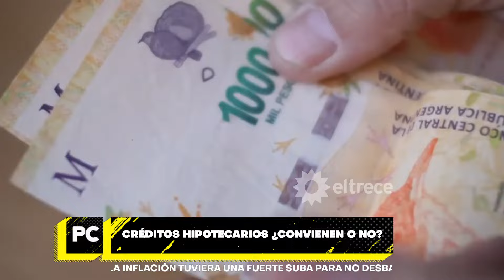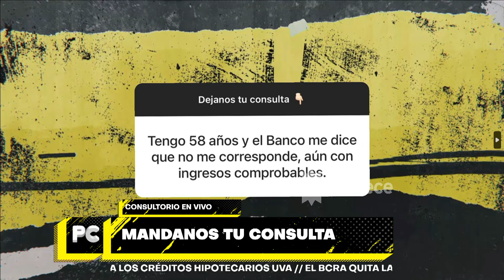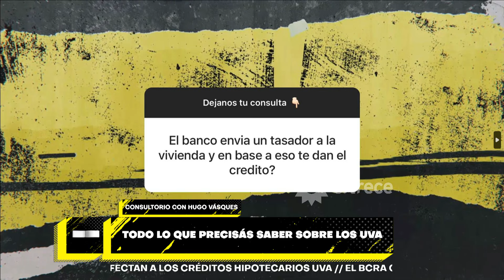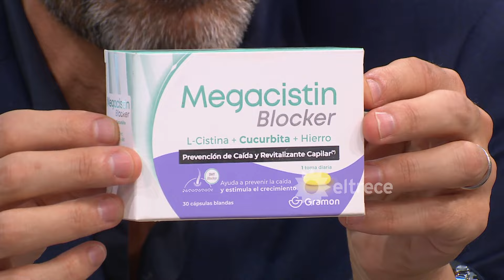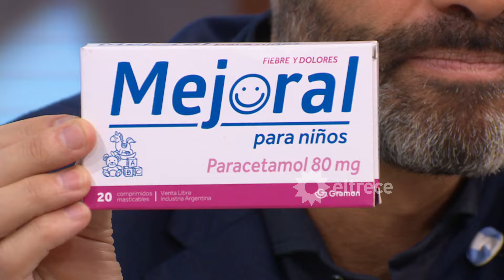POCO CORRECTOS - Programa 24/05/24 - LA SITUACIÓN EN MISIONES TRAS OCHO DÍAS DE PROTESTAS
Programa emitido el viernes 24 de mayo de 2024 en eltrece.
TEMAS:
- INCIDENTES EN MISIONES: POLICÍA Y DOCENTES CONTRA EL GOBIERNO. Tras ocho días de protestas y tensión social, comunicación con Lucas Betancour, periodista misionero que aportó detalles desde el lugar de los hechos.
- EL CONSULTORIO ECONÓMICO: CRÉDITOS HIPOTECARIOS. La nueva línea de créditos UVA generó preguntas. Hugo Vasques, economista, invitado en el piso para responder preguntas y evacuar dudas al respecto.
- CUESTIÓN DE PESO: ABRIL, TERCERA GENERACIÓN CORMILLOT. Nota con la nieta del Dr. Alberto Cormillot, que debutó en televisión como una de las nutricionistas del programa.
- MUSICAL EN POCO CORRECTOS. Daniela presentó el show que estrena en agosto de 2024.